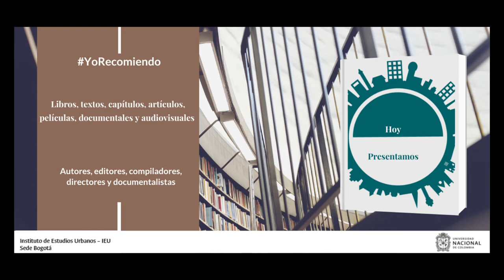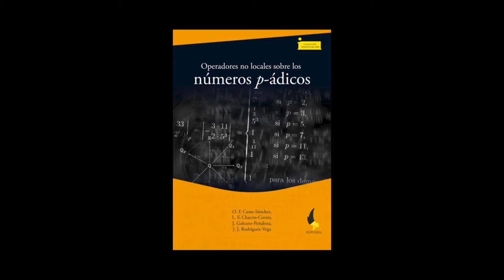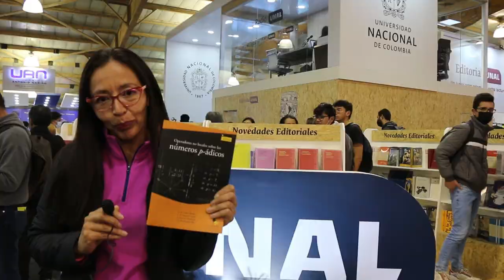YoRecomiendo desde la FILBO séptima parte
El profesor Diego Peña Porras, del Instituto de Estudios Urbanos de la Universidad Nacional de Colombia, recomienda el libro “Urbanización y Violencia en el Valle” de Jacques Aprile-Gniset. Jeanneth Galeano, profesora del Departamento de Matemáticas de la Universidad Nacional de Colombia, recomienda el libro “Operadores no locales sobre los números p-ádicos”.